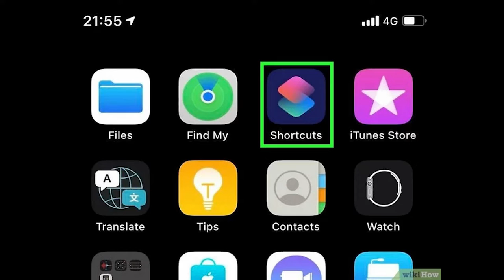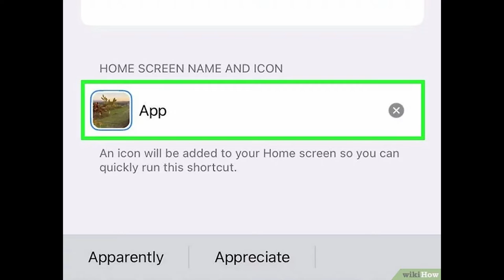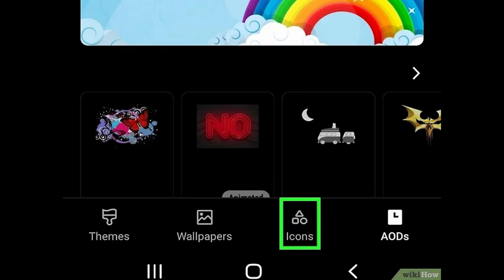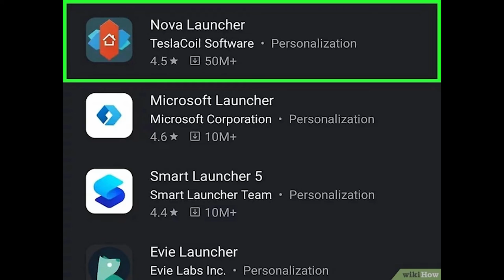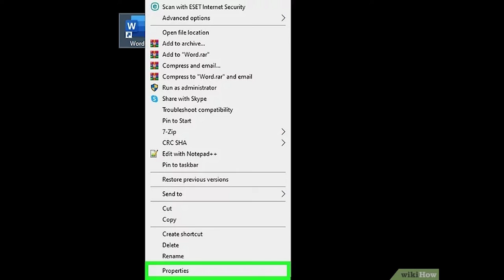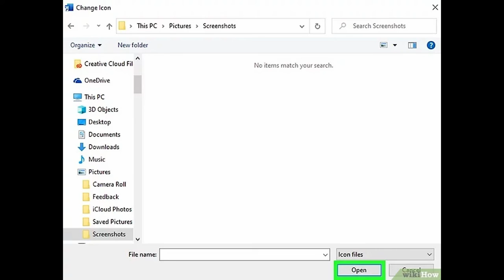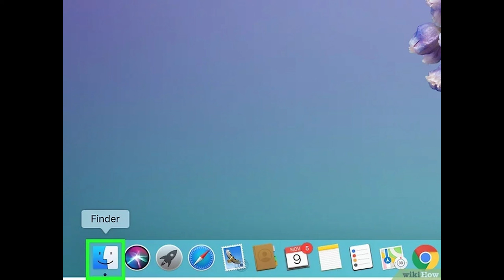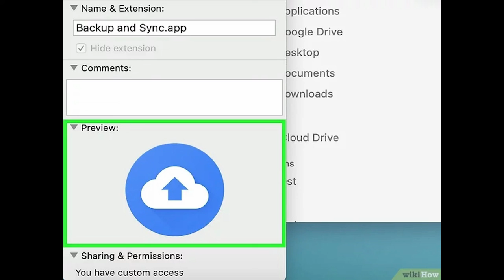Cách để Thay đổi biểu tượng ứng dụng | WikiHow Tiếng Việt | Vietnamese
Đây là bài viết hướng dẫn cách thay đổi biểu tượng ứng dụng trên máy tính, điện thoại hoặc máy tính bảng. Việc thay đổi biểu tượng ứng dụng là cách tùy chỉnh màn hình chính của thiết bị di động hoặc máy tính bằng hình ảnh và màu sắc phù hợp với sở thích cùng khiếu thẩm mỹ của bạn. Bạn cần ứng dụng của bên thứ ba để thay đổi biểu tượng ứng dụng trên Android, nhưng bạn sử dụng iPhone hoặc iPad (với hệ điều hành iOS 14 hoặc mới hơn), Windows hoặc macOS, bạn có thể thay đổi biểu tượng mà không cần dùng thêm phần mềm khác.